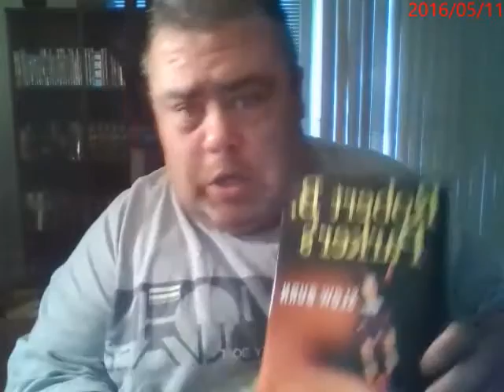Robert B Parker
Spenser Book